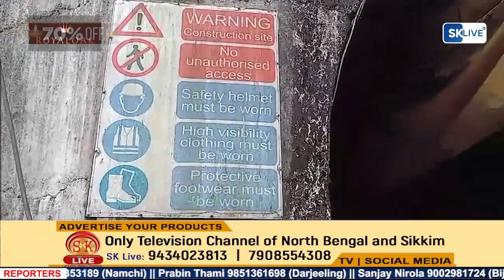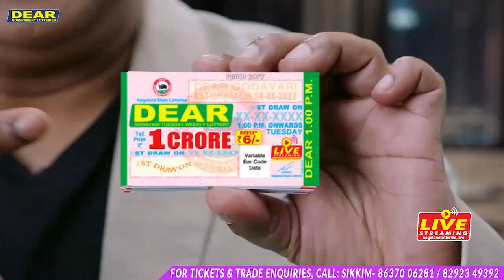Nepali News | Evening | 7th December 2023 | North Bengal & Sikkim News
Nepali News | Evening | 7th December 2023